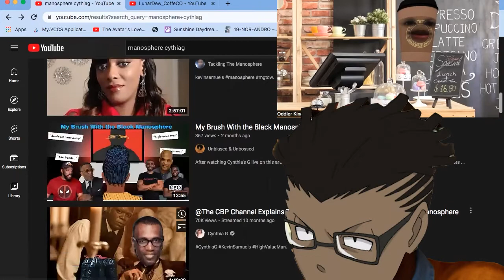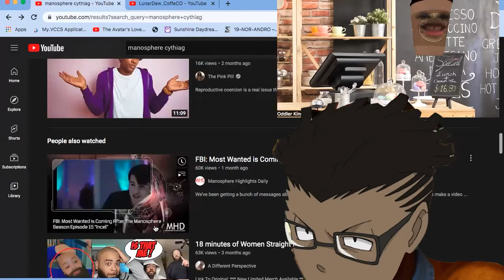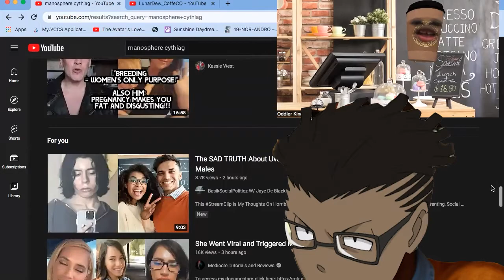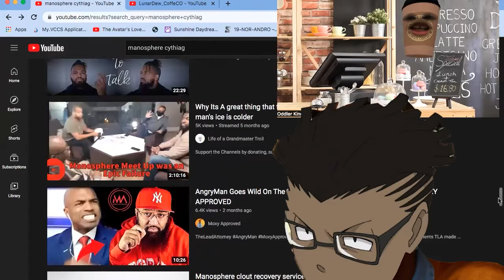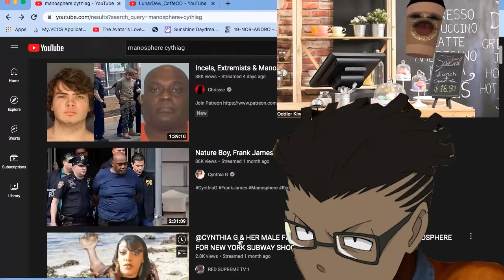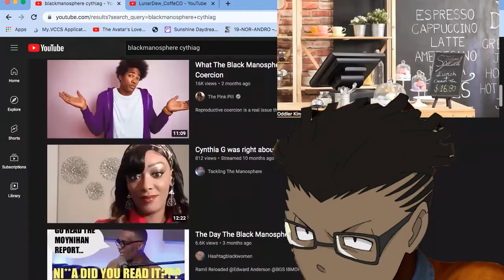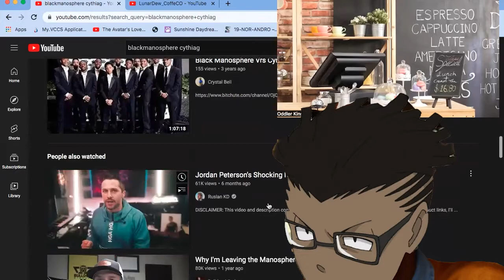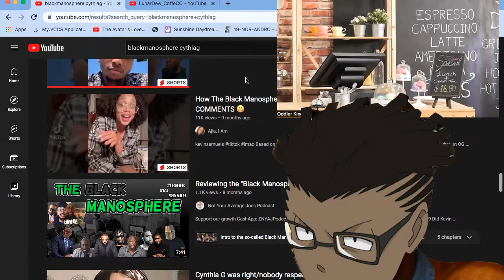Addressing the detractors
What black men are going to have to do is call women out on stuff like this and be just as tedious to counter the dumb things they say I looked it up and saw that she was a comedian but this was not a joke nor was it funny. We have to get our community in order or at least build a solid defense against rhetoric like this.